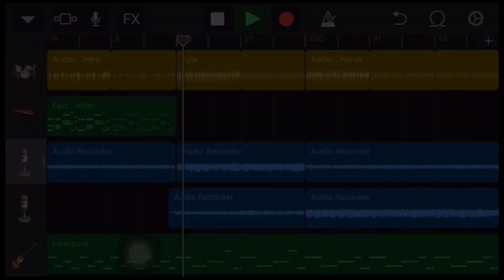Rock jam track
I try new setting
Bias Fx 2